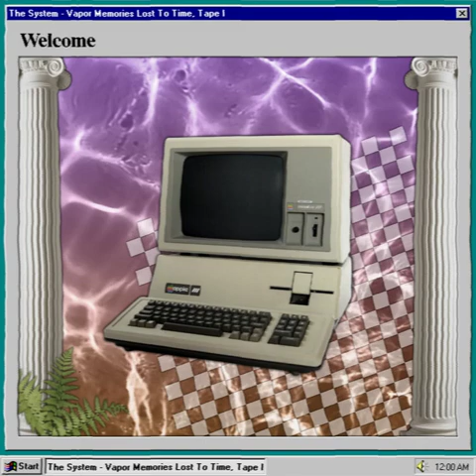Vapor memories lost to time - Tape 1: B8 - Not responding (Retrograde)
Upload of individual tracks was suggested by  @ThePandemonium